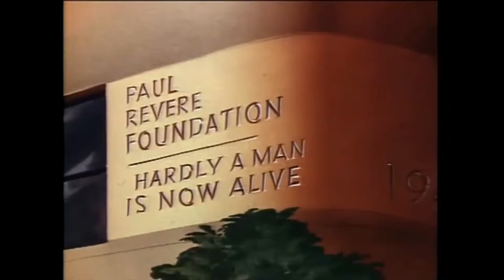Manny Gould Animation (Re-Upload)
Emanuel “Manny” Gould (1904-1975) was an American animator who started at The Barre Studio in the early 20s and later went to work for Max Fleicher from the mid-20s to the late 20s. He went over to Charles Mintz’s studio and stayed there until the mid-30s when he started working under the direction of Bob Clampett in 1943, Art Davis in 1946, Robert Mckimson in 1947 at WB until he left in 1949 to work on commercials. He later worked on the Dr. Seuss specials and Pink Panther shorts produced by De-Patie Freleng Enterprises. He left DFE to work for Bakshi until his death in 1975.

Gould’s animation consists of smears, multiples, exaggerated movement, exaggerated arm gestures, big heads, and dry-brush. You can spot his animation in some Mckimson dance sequences.

Clips used (mostly WB):

0:00 Hot Cross Bunny (1948)
0:24 Birdy and the Beast (1944)
0:54 Hot Cross Bunny (1948)
1:27 Bacall to Arms (1946)
1:41 A Corny Concerto (1943)
1:49 A Gruesome Twosome (1945)
1:56 Baby Bottleneck (1946)
1:59 Hot Cross Bunny (1948)
2:26 The Goofy Gophers (1947)
2:47 Baby Bottleneck (1946)
2:54 The Goofy Gophers (1947)